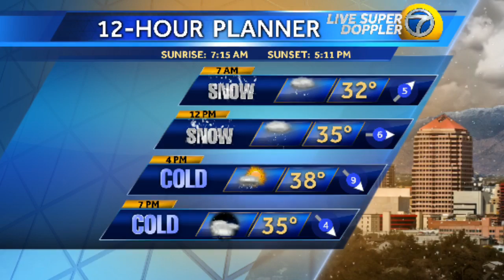Snow sticking in East Mountains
For snow lovers in Albuquerque, Thursday night's storm system was a bit of a bummer.